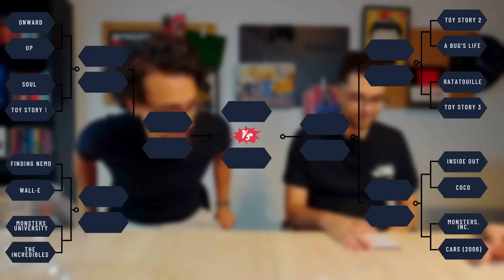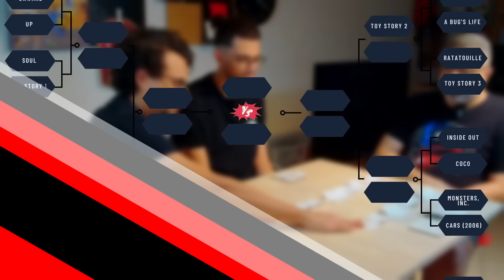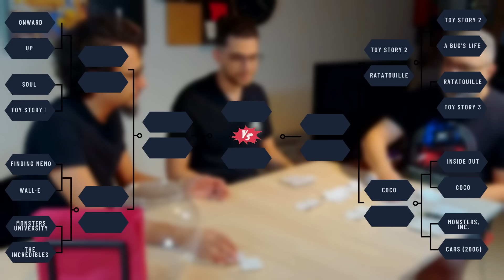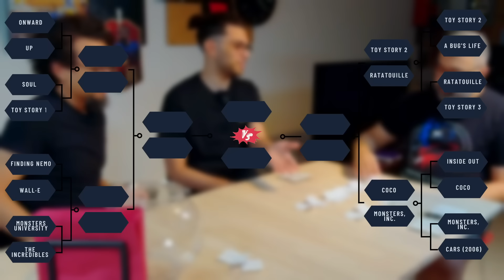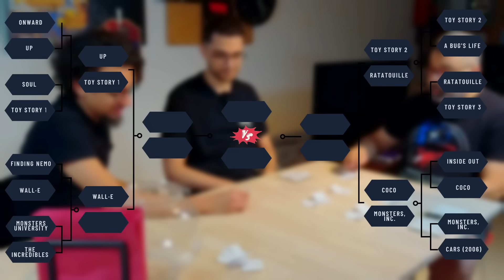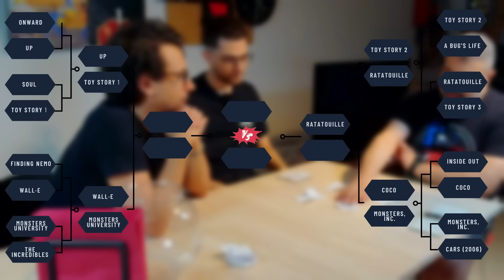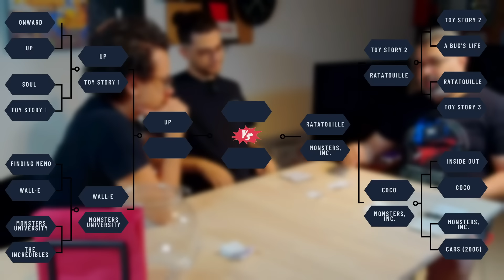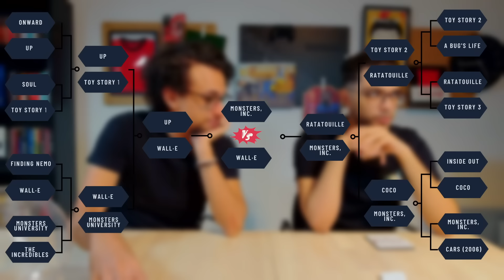منافسات أفضل فيلم من ستوديوهات بيكسار مع أبو إسماعيل ومحمد محمود مهدي 🥊 | دور الستاشر | FilmGamed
وحشتنا أفلام بيكسار المتميزة قفررنا نستعيد الذكريات الجميلة مع حلقات دور الستاشر وتحدي ومنافسة ومناقشة ومناظرة لأفضل أفلام من إنتاج ستوديوهات بيكسار مع ضيفنا الدائم محمود أبو إسماعيل وضيفنا الجديد محمد محمود مهدي.